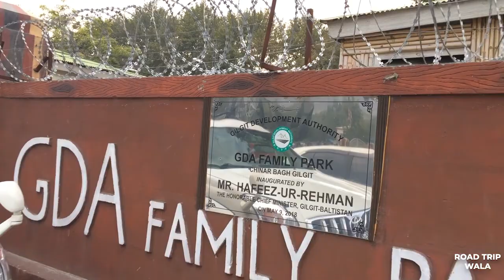Gilgit River View Road | Family Park Gilgit City | Gilgit 2023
In this video we’ll walk you through:
- Gilgit Park
- River View Road Gilgit
- Beautiful Pakistan